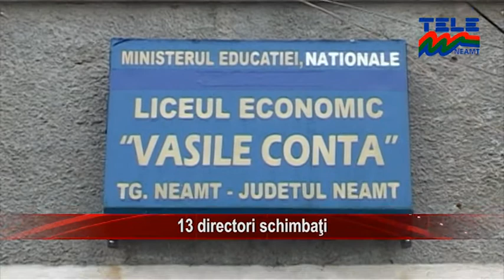13 directori schimbati (știrile Tele M)